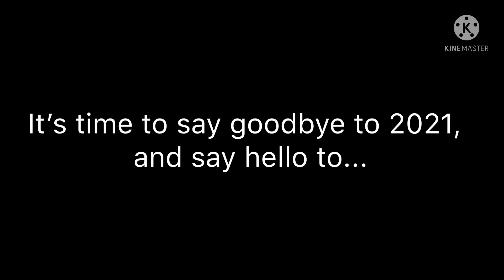Fireworks! (New Year Special)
I’m am late!